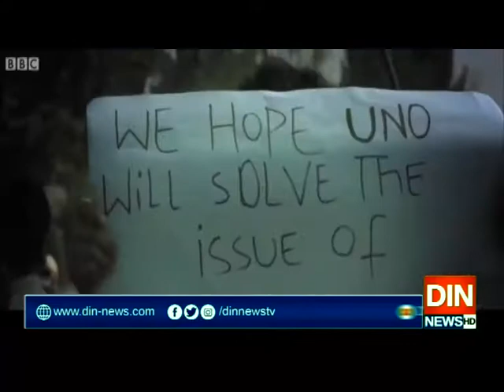کشمیرکی املاک ہندوؤں کو فروخت شرعاً ناجائز